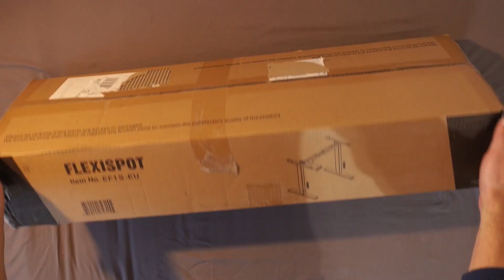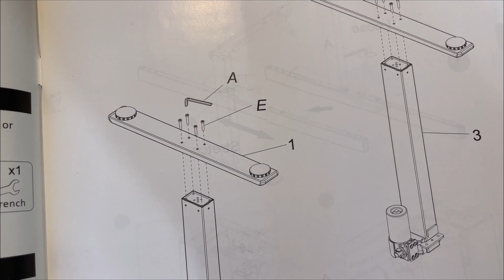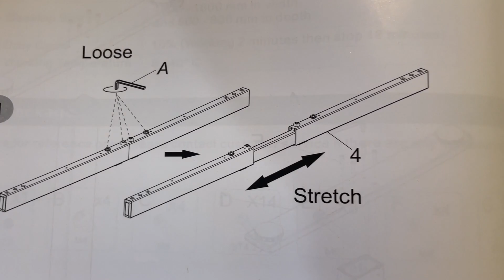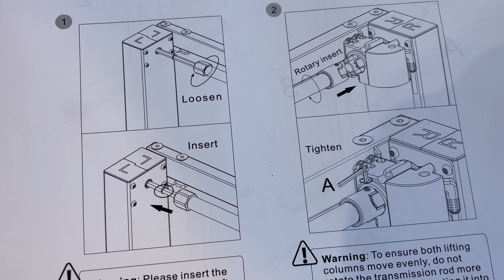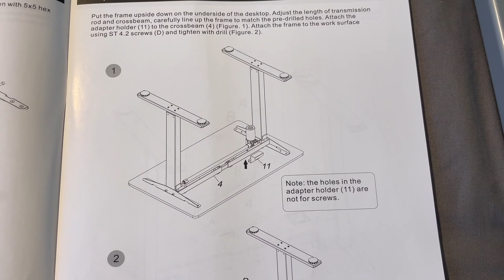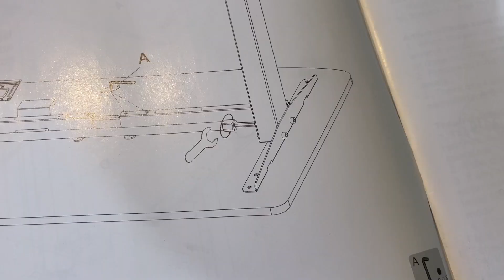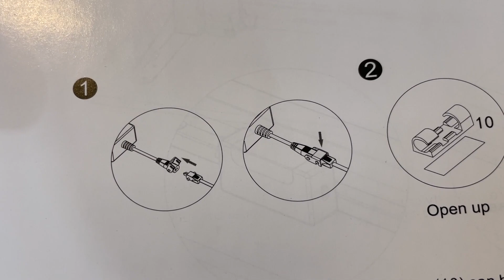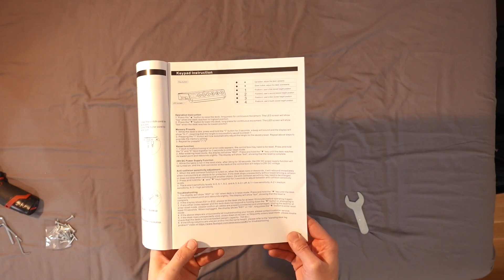🕹 Flexispot EF1 Instalación segun Manual en mi Escritorio Eléctrico ELEVABLE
Instalación Paso a Paso según el Manual de la estructura Flexispot EF1 en mi Tablero Escritorio de IKEA para hacerlo eléctrico elevable para estar de pie.

Aprende conmigo como se instala la estructura flexispot en un tablero y si aun no lo tienes puedes comprarlo con este enlace

Hace tiempo quería una mesa elevable para estar de pie mientras trabajo pero como tenía una mesa de ikea y no me gustaban las estructuras eléctricas de IKEA buscaba otra solución. Al final la encontré con Felxispot y su EF1. La instalación ha sido algo complicada y costosa pero por eso te he creado este vídeo, así aprendes como montarlo paso a paso en español.

Compra algo de APPLE en Amazon

Cortado en Final Cut Pro